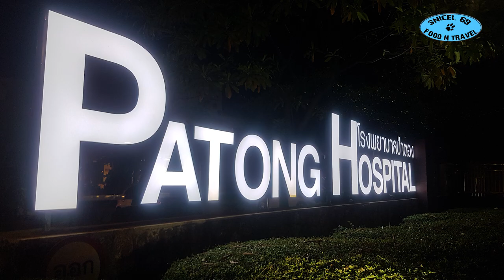Journey to Thailand and Laos intro - Snicel 69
00:00 Journey to Thailand and Laos intro - Snicel 69
00:18 Journey to Laos - travel Laos
01:15 travel Thailand

Hello, I will show you my first long trip to Asia. Here I decided to become a YouTuber :-) beginner amateur :-)